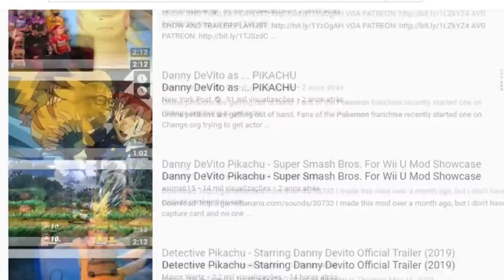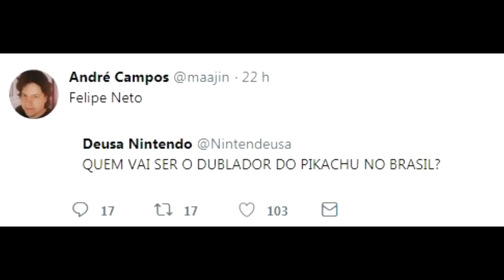DETETIVE PIKACHU E O FILME DO POKÉMON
Detetive Pikachu é o primeiro filme dos jogos/anime;manga POKÉMON. Será mesmo que o Felipe Neto vai dublar o Pokémon ou vão deixar tudo pro Deadpool?

ME MANDE SEU POKÉMON
CARLOS BARBOSA - RIO GRANDE DO SUL